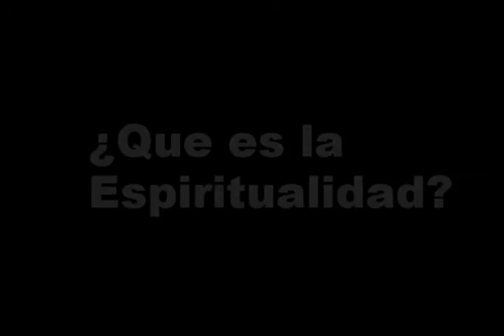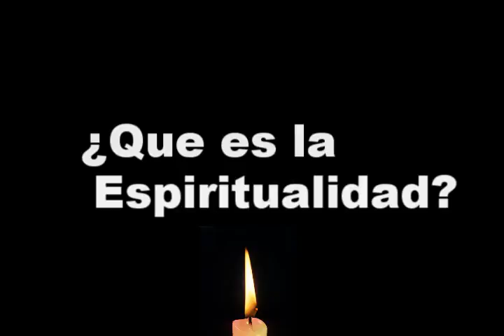Espiritualidad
¿Que es la Espiritualidad?